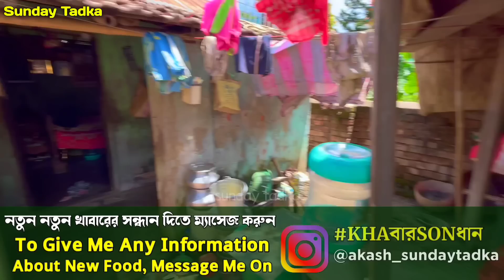তেলাপিয়া মাছের ঝাল, চিকেন কষা | Nila Aunty's Home Delivery Cheapest Bengali Thali | Indian Food Walk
তেলাপিয়া মাছের ঝাল, চিকেন কষা | Nila Aunty's Home Delivery Cheapest Bengali Thali | Indian Food Walk | Sunday Tadka

Nila Di ( Home Delivery )
Nandagarh, Madhya Kalikapur, Yuva Gosthi Club, Barasat